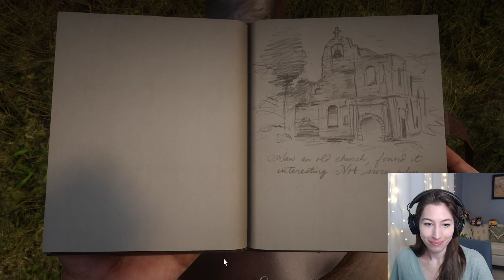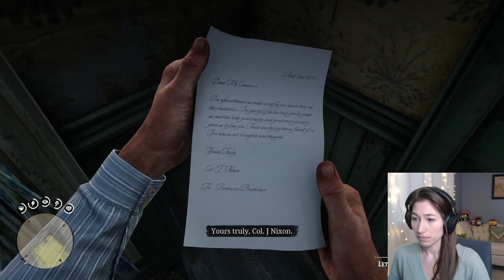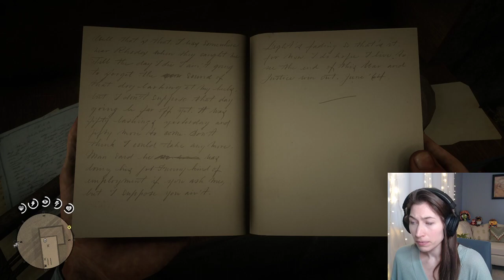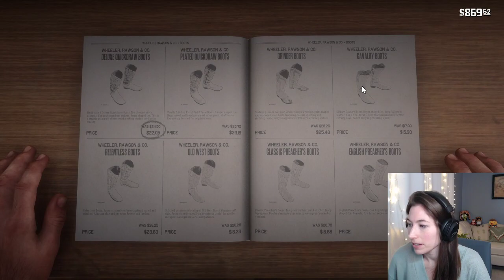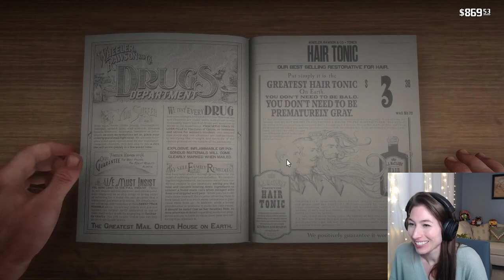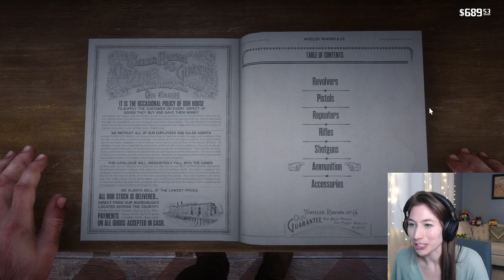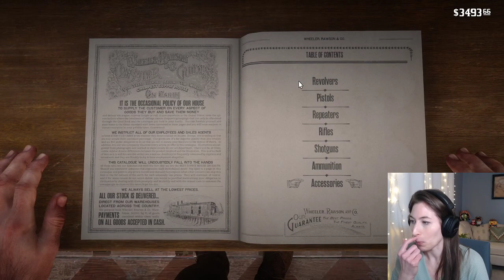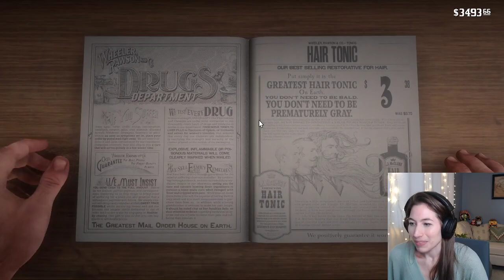Gray's on fire and free Braithwaite booze! (ft bartender Arthur) Episode 12 | First Time Playthrough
Hey, it's Ray! I've been slacking on the uploads so getting some help, may not get timestamps into all of these coming up but hopefully yall still enjoy!

LOTS went down this stream so think once it gets going, loads of main storyline ahead.

Anyone else read the title and think of "I SET FIIIRREE TO THE GRAY'S!"

OR

"Goodness gracious great Gray's on fire!"

Maybe just me? Okay please enjoy for real!

Tuesday: 8:30pm
Thursday: 8:30pm
Saturday: 2pm
Sunday: 2pm